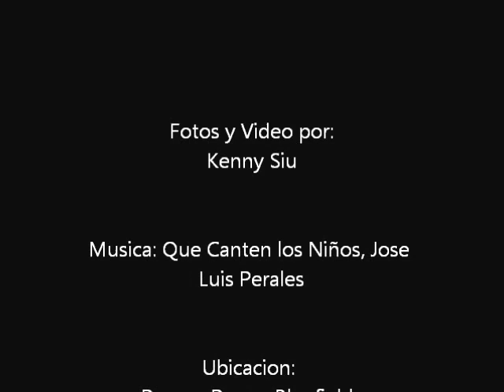Niños en el Parque.wmv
Un Pequeño Video de los Niños Jugando Alegremente en el Parque Reyes de Bluefields.